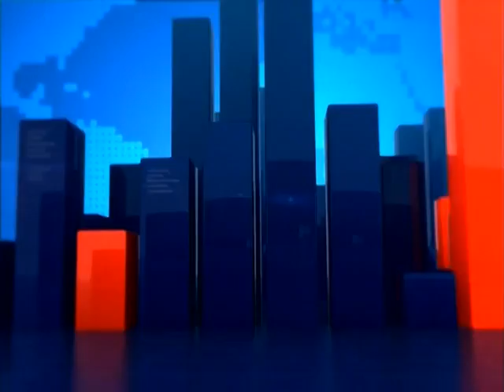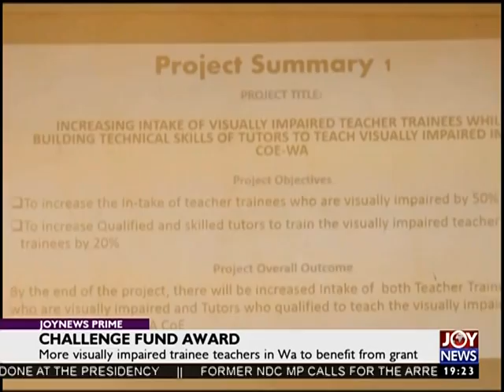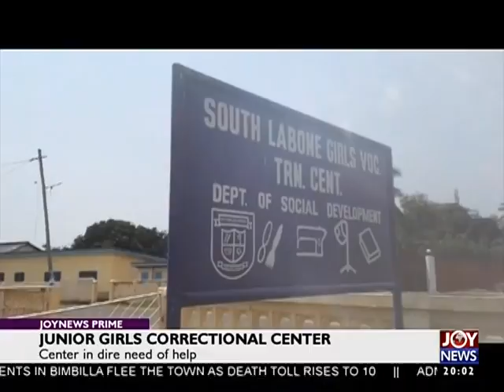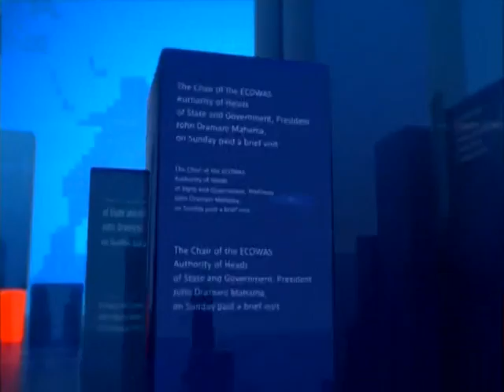Joy News Prime (10-2-17)